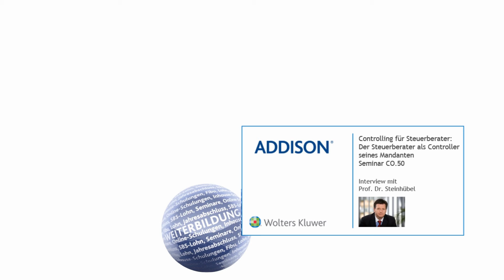CO.50 Der Steuerberater als Controller seines Mandanten: Interview mit Prof. Dr. Steinhübel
In diesem Seminar vermitteln wir in Theorie und Praxis, wie Sie für Ihre Mandanten automatisierte und zielgruppenspezifische Controllingberichte erstellen können. Sichern Sie dadurch noch mehr den Geschäftserfolg Ihrer Mananten. Agieren Sie als Berater und Business-Partner und heben Sie dadurch Alleinstellungsmerkmale gegenüber anderen Kanzleien hervor.